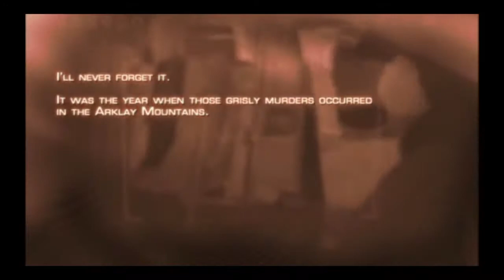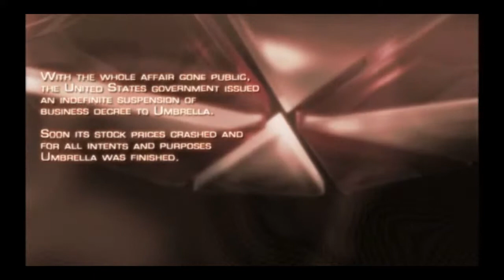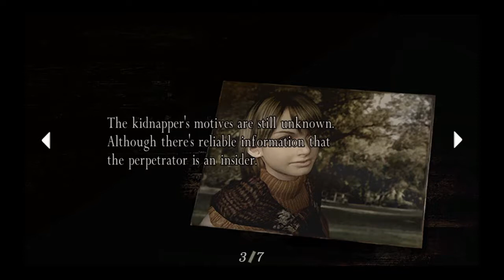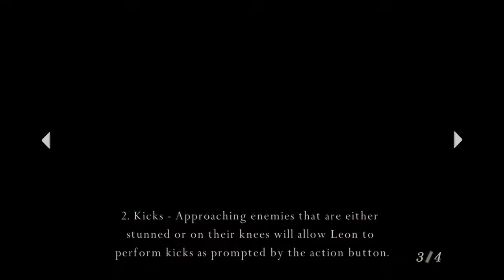RESIDENT EVIL 4 Walkthrough Normal Ch 1- 1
My walkthrough of my favorite Resident Evil.